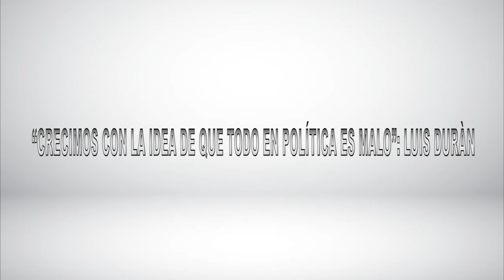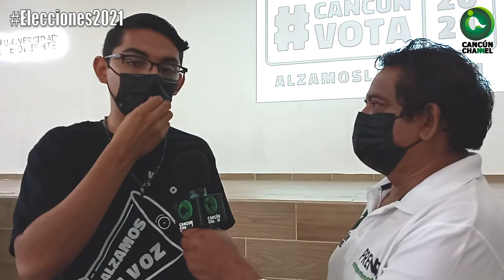“CRECIMOS CON LA IDEA DE QUE TODO EN POLÍTICA ES MALO” LUIS DURÁN